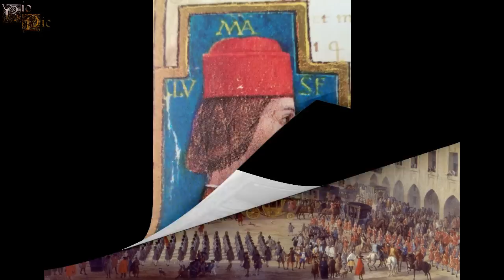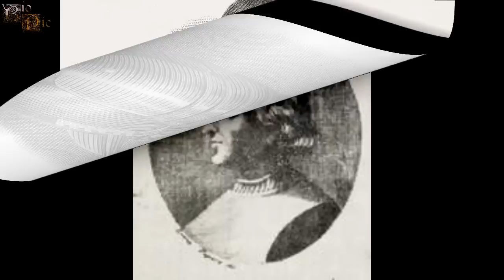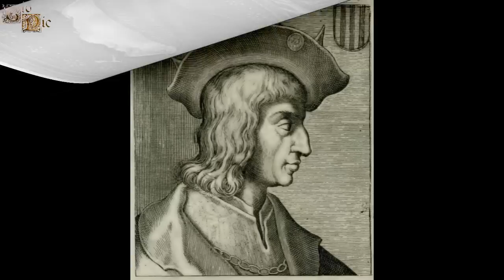Ludovico Sforza, Ludovico El Moro, "El Árbitro de Italia", El Ambicioso Duque de Milán.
Ludovico el Moro sería un hombre ambicioso que llegó a hacerse con el Ducado de Milán además de estar implicado en distintas conspiraciones, asuntos y conflictos italianos, algo que ocasionaría que fuese apodado como árbitro de Italia, pero algunas de sus maquinaciones acabarían fracasando, provocando así su inevitable caída.

El canal ya ha realizado las biografías de varios de los personajes que son mencionados en éste vídeos: